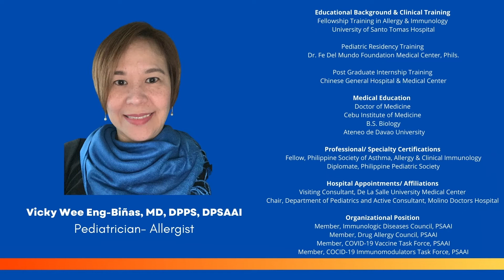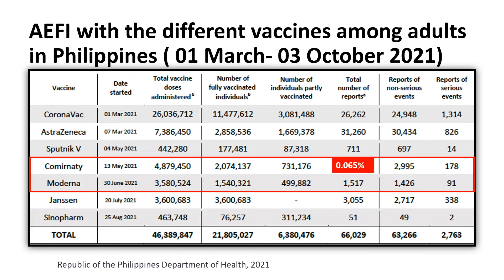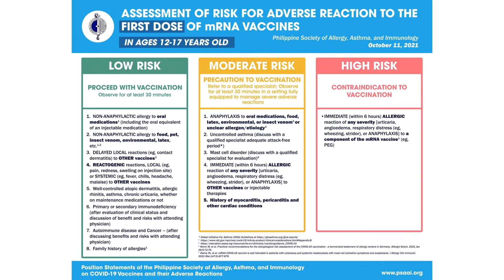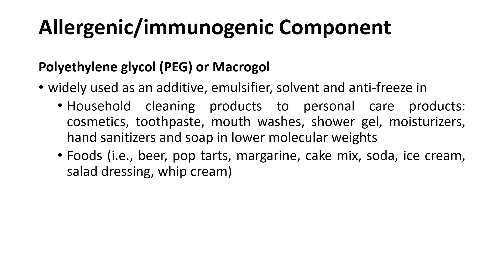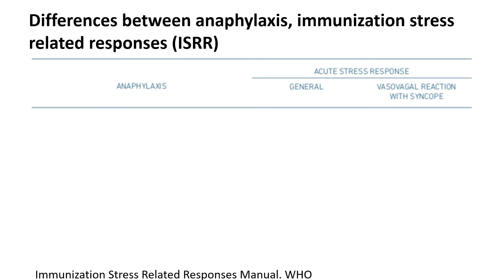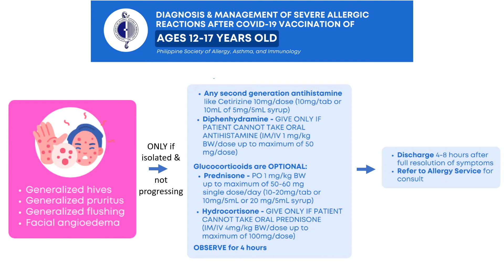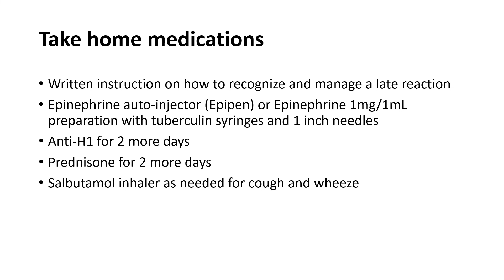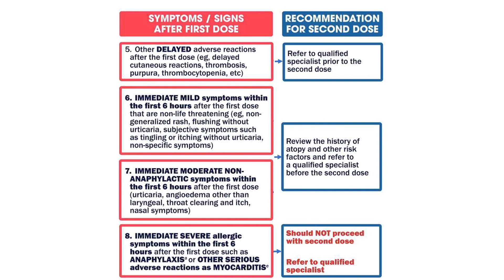PPS-STC's COVID-19 in children update | Risk assessment & Anaphylaxis recognition and management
Philippine Pediatric Society - Southern Tagalog Chapter's COVID-19 in Children: Update - presents another topic which covers the risk assessment & anaphylaxis recognition and management

Join our pediatric allergologist and immunologist - Dr. Vicky Wee Eng-Binas, as she discuss this topic.